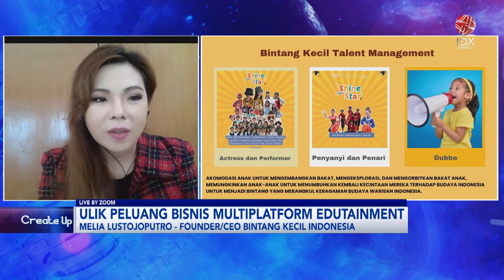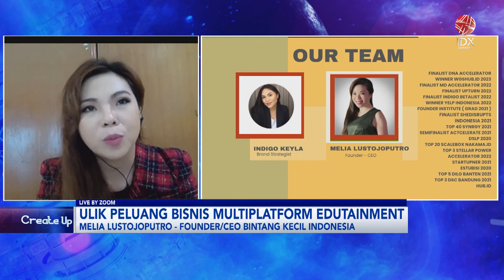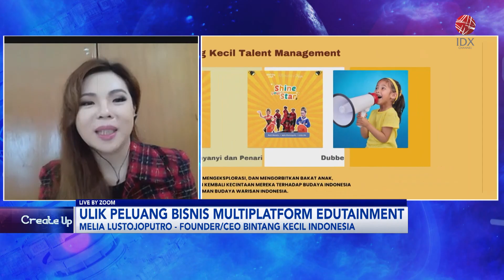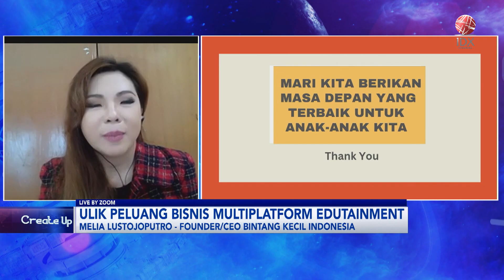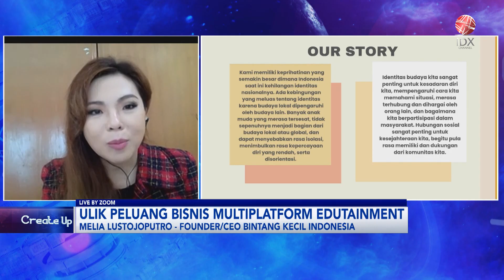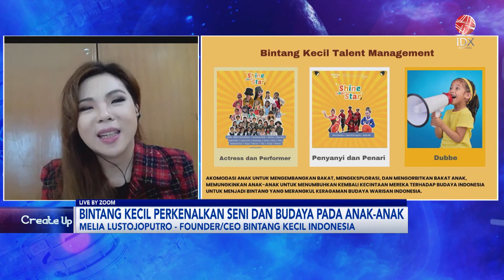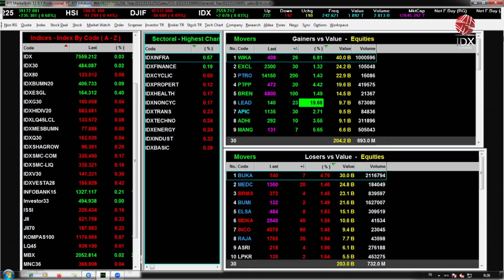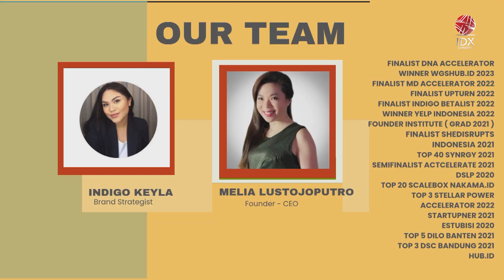Ulik Peluang Bisnis Multiplatform Edutainment | IDX CHANNEL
"Saksikan tayangan kami Official Youtube IDX Channel di Program Power Breakfast, Rabu (09/10/2024) dangan Tema Ulik Peluang Bisnis Multiplatform Edutainment."